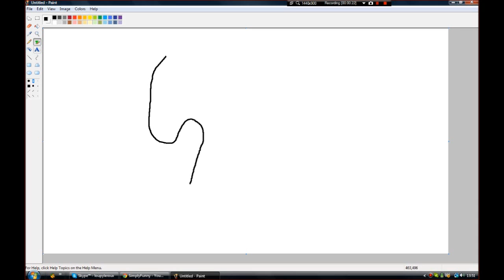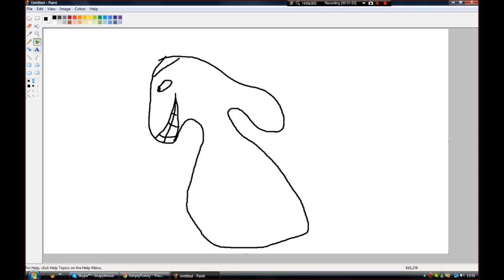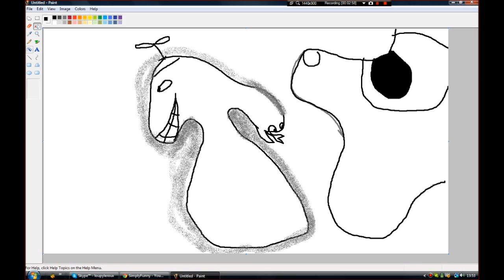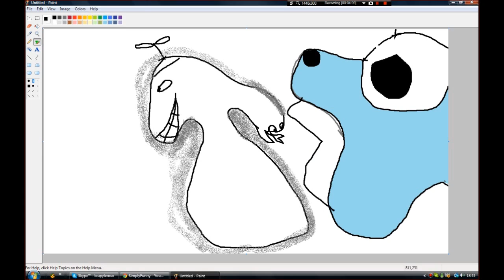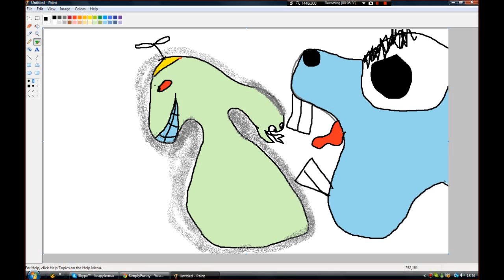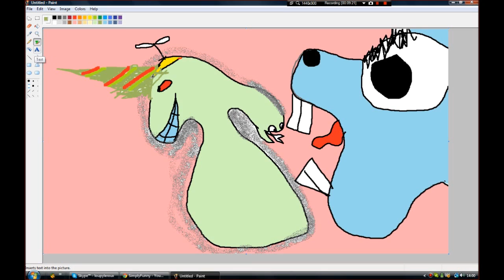SLAKAMBAA?!? (How to draw)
Another how to draw with your pall Lewis and Sam for the company!
We are simply trying to draw new species as our quest continues for the most ultimate animal thing.

I hope you enjoy and as always stay SimplyFunny!
And stay weird!